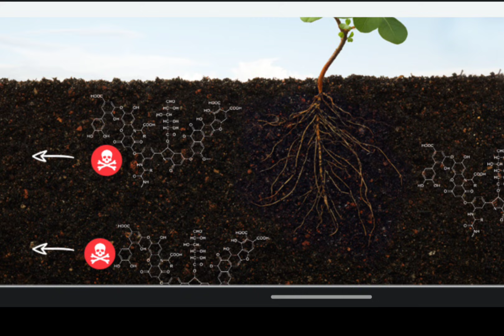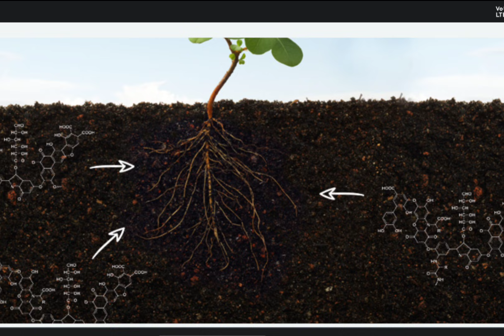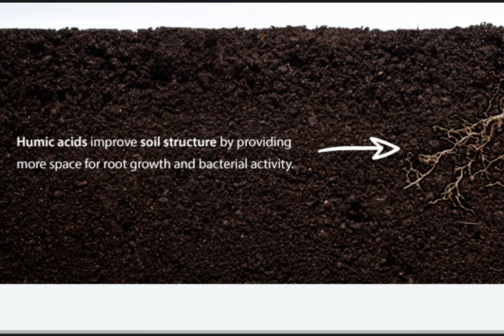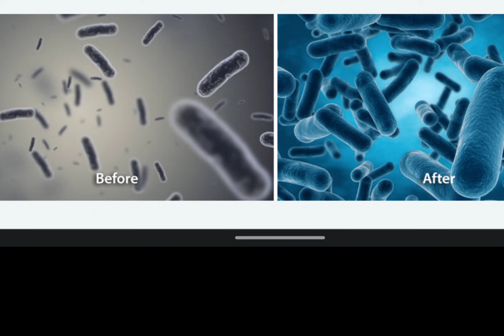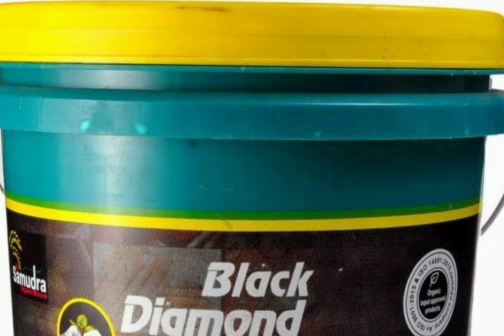ಹ್ಯೂಮಿಕ್ ಆಸಿಡ್‌ ಕಪ್ಪು ಬಂಗಾರ,ಬಳಸಿದರೆ ಬಾಳು ಬಂಗಾರ.....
ಅಡಿಕೆ ನಿರ್ವಹಣೆಯಲ್ಲಿ ಹುಮಿಕ್ ಆಸಿಡ್ ಬಳಕೆ ಮಣ್ಣಿನ ಗುಣಮಟ್ಟ ಸುಧಾರಿಸುವ ಕ್ರಮ #
ಅರೆಕಾ krushitv krushi_samrudhi ಕನ್ನಡಕೃಷಿ farming farmer ಅಡಿಕೆ ಕೃಷಿ ಕೃಷಿ ಬೇಸಾಯ arecanutfarming betel nut integrated agriculture intercropping in areca ಸಾವಯುವ ಕೃಷಿ sceince in farming ರಾಸಾಯನಿಕ ಮುಕ್ತ ಕೃಷಿ ಕೃಷಿ ತ್ಯಾಜ್ಯ ನಿರ್ವಹಣೆ ಸ್ವಾವಲಂಬಿ ಕೃಷಿ ಅಡಿಕೆ ಗೊಬ್ಬರೋಪಚಾರ #